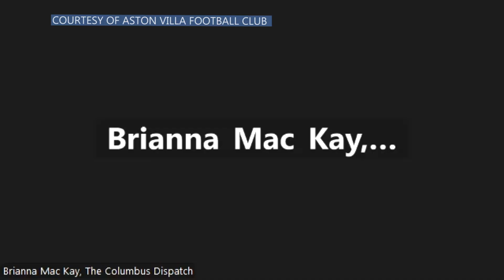Unai Emery SURPRISED by how quickly and EFFECTIVELY the MLS has grown